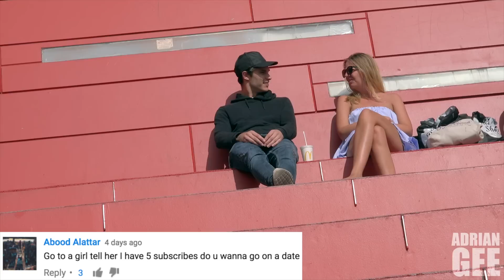I Want To Lose My Virginity, HELP ME!? | Adrian Gee | Comment Trolling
In today's prank video I, Adrian Gee took the most favoured trolling comments out onto the streets. Some comments that were used are: "Wanna buy my used dildo?", "Kissing burns 6.4 calories per minute, wanna work out?", "Do you like it when guys cry? Give me your number", "If I had a dollar for every hot girl I seen I'd have one dollar", "You are so hot even the sun is jealous", "If your left leg was thanksgiving and your right leg was christmas would you let me visit between holidays?", "I'd tell you a blonde joke but you wouldn't get it", "If you were my homework I'd do you everyday", "Can I buy you a glass of cum", "How big are you?", "feminists and a light bulb", "as long as I have a face you have a place to sit", "will your boyfriend make us breakfast?", "Are you a parking ticket because you're gonna cost me $100", "You look cute can I get your email address?", "I'm 22 years old and I've never had sex before", "Selfie with a random UCLA girl", "Wanna be my girlfrien.. I missed the D cause you can get that tonight", "You are hotter than the bottom of my MacBook", "my car got stolen", "I hit the g-spot every single time", "How to get any girls number", "I'm collecting panties for charity", "You're really hot what's your dads number?", "Im gay, can I kiss you?", "Getting girls numbers", "Smile If You Want To Have Sex With Me", "Picking Up Girls", "Filming Pranks", "Sorry I got a boner", "How can I make you more gorgeous?", " It's my birthday can we have birthday sex?", "My mom said I need a girlfriend, would you be interested?", "Let's kiss? (asking girls for kisses)", "You're being watched by that prankster guy over there", "I'm a porn director, will you be in my movie", "I have a bad memory, what's your number?", "I like you as a friend, you just got friend zoned", "I'm a really good looking and successful guy, you should take me out", "I love you like a fat kid loves cakes" & plenty more comments.

If you did enjoy this public trolling prank video make sure you include your comments in the comment section down below to possibly be featured in the next episode of comment trolling.

Also, I'll see you all in a few days for a fresh social experiment I'll be shooting.

My name is Adrian and I go by as Adrian Gee here on YouTube. I'm an aspiring actor / model who loves travelling the world and creating content for you guys here on YouTube.

On this channel you will find: Pranks, Social Experiments, Public Trolling, Comment Trolling, Street Interviews, Picking Up Girls, Funny Videos, Epic Crazy Videos.